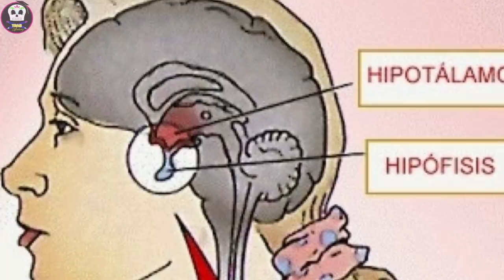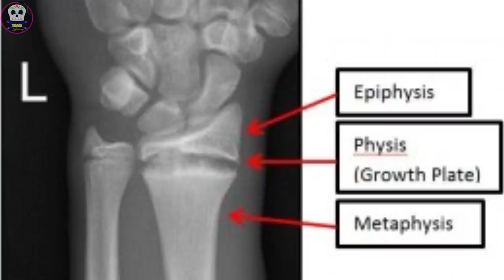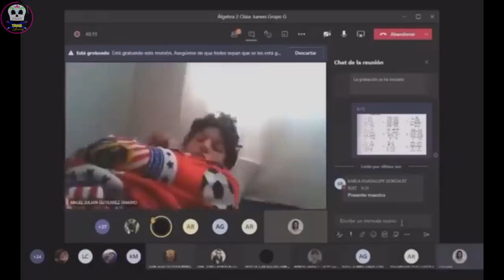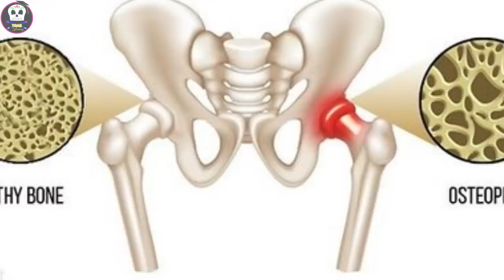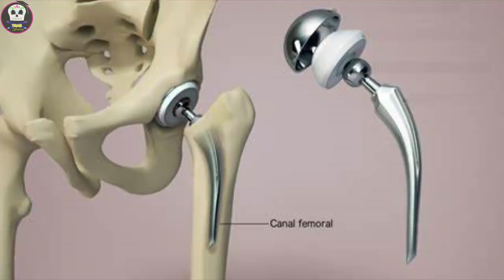EJERCICIOS para CRECER de ESTATURA a cualquier Edad ? (Estiramientos, App y Ejercicios)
DESCUBRE la VERDAD de los EJERCICIOS, ESTIRAMIENTOS y demás remedios para aumentar tu estatura, Cuales FUNCIONAN y cuales NO.